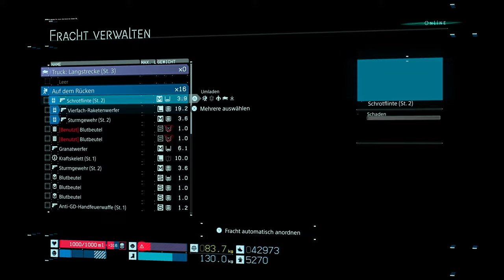Death Stranding Directors Cut - Der rote Strand - E29